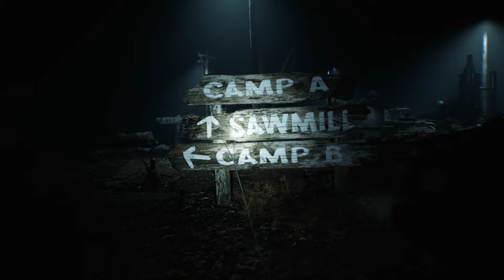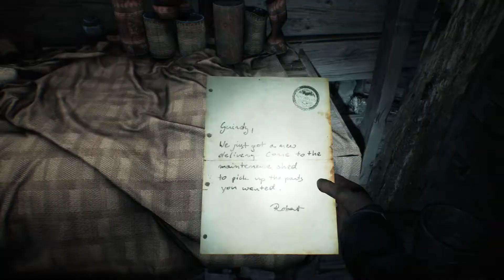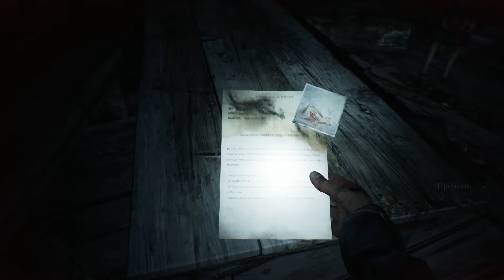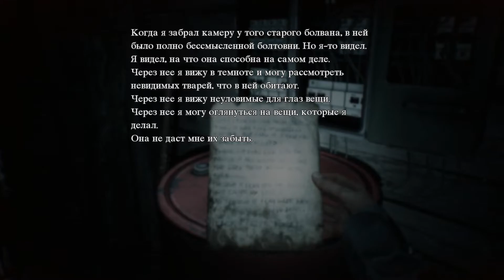Blair Witch ✔ {Часть 4} Катаемся по лесу с монстрами